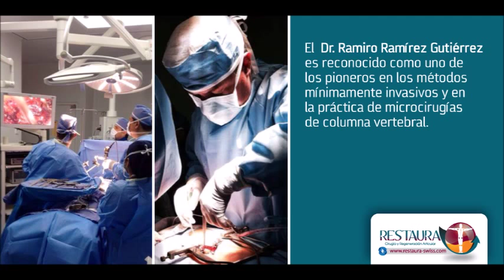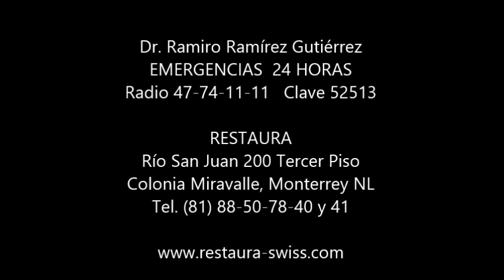En qué consiste la especialidad de Traumatología y Ortopedia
El Dr. Ramiro Ramírez Gutiérrez nos explica brevemente que es en sí la especialidad de Traumatología y Ortopedia.